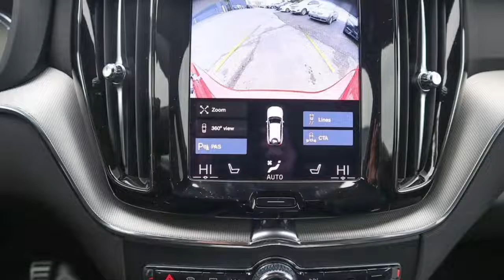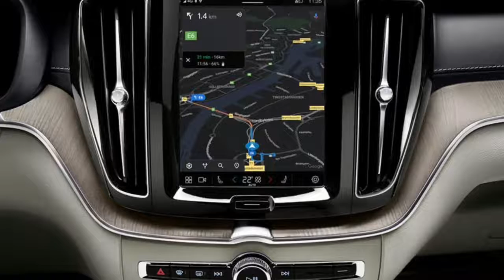New Volvo XC60 2022 - Detailed Walkaround Review, Exterior, Interior, Boot, Features & Details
New Volvo XC60 2022 Detailed Walkaround Review video and description.
 2022 Volvo XC60 Android-Powered Infotainment System, 2022 Volvo XC60 Updated youtube, 2022 Volvo XC60 Updated google search.
Volvo Cars is introducing a range of upgrades to its iconic XC60 mid-size SUV, including the addition of the company’s new Android-powered infotainment system with Google apps and services built in, making the Volvo best-seller smarter than ever before.
The intuitive, next generation infotainment system offers customers unprecedented personalisation and an unparalleled connectivity, which is further enhanced through the introduction of a brand-new Digital Services package.

New interior materials, including luxurious leather-free options as well as the availability of the City Weave textile upholstery, offer further possibilities for personalisation.
The model year 2022 of the XC60 will go in production end of May

2022 Volvo XC60 Recharge Review: Exterior, Interior, Presentation